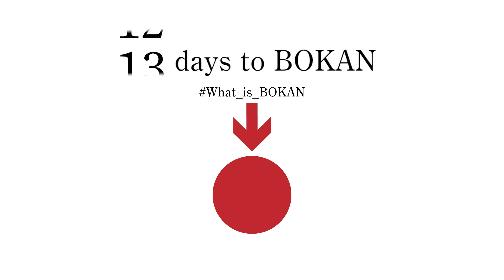【寝呂安売】愛しのBOKAN【川鍋知記】2/2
“愛しのBOKAN”

Q. 今ハマっていることを教えてください

悪い芝居vol.28『愛しのボカン』
2022年3月18日(金)〜21日(月・祝）
本多劇場にて上演

悪い芝居17歳!
私は今、生きている!

悪い芝居vol.28 『愛しのボカン』の上演に向けて、YouTubeチャンネル“ニートTOKYO”をオマージュしたショートインタビュー企画。